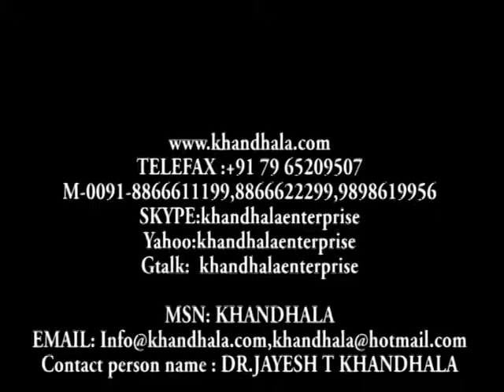Non Woven Fabric Manufacturing Plant